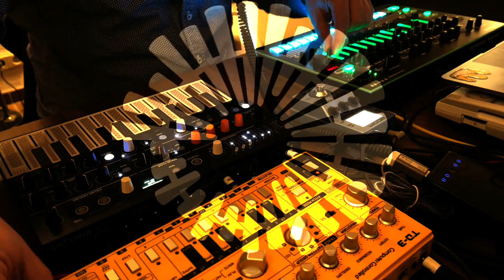Jamuary 2021, 27 - Boom - TD-3, TR-8, MicroFreak Techno Electro Minimal Live Jam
Jamuary21 day 27. Feel the boom.

I hope, you enjoy this jam!